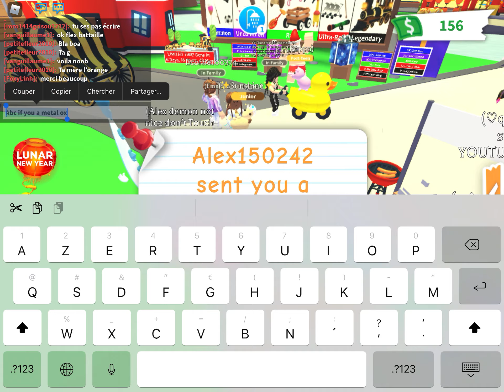On ouvre plain de ox box et on fais des trade ;)